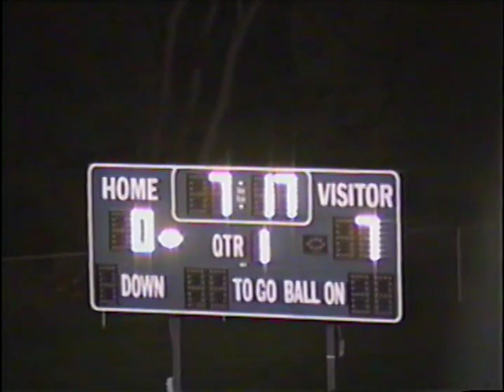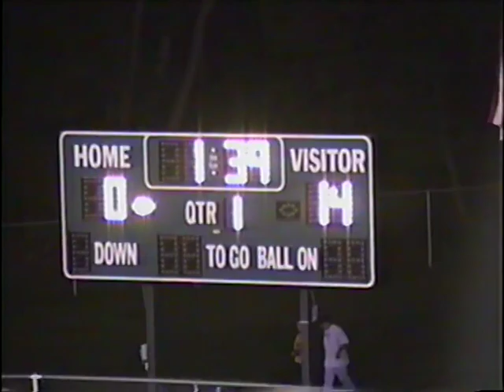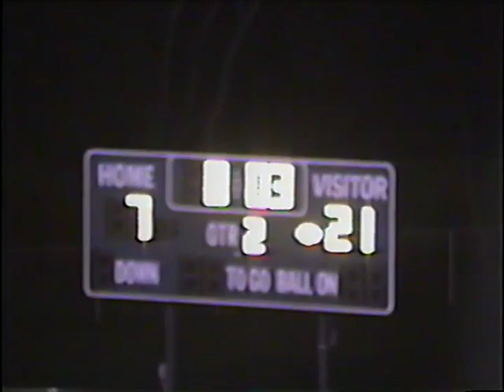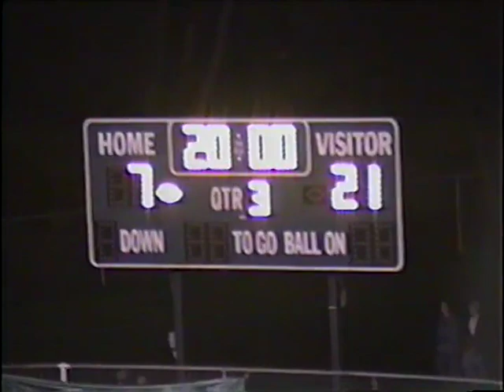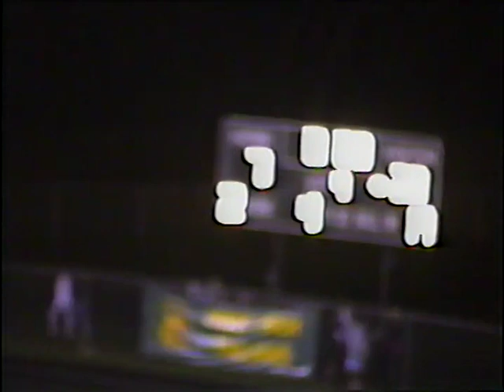City 1994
Week 5
West 7
City 28